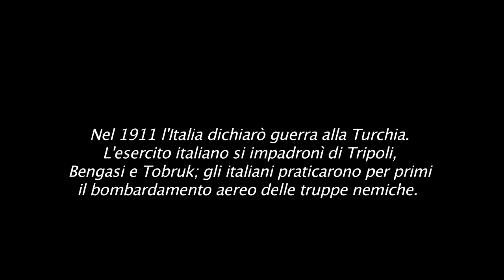DISPACCI / DISPATCHES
A project by A4C

Dispacci/Dispatches is a performance made in various locations in the “African quarter” of Rome and around Centocelle, in the outskirts of Rome, where the Francesco Baracca military airport is located. The airport hosts the headquarters of COI, Comando Operativo Interforze, where meetings among military chiefs of the International coalition against DAESH were met to plan an international operation in Libya.

Italy    waged 4 wars in Libya, one in 1911, another in the late 30’s, the Second World War, and 100 years after the first war, also called Italo-Turkish War, in 2011, within the international mission Odyssey Dawn then renamed Unified Protector.